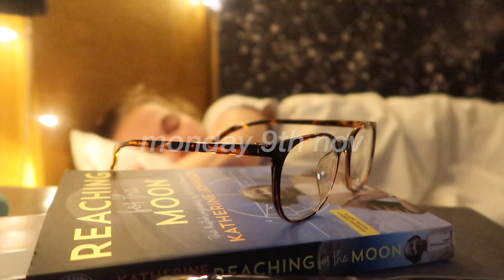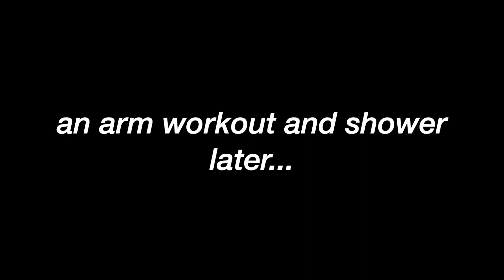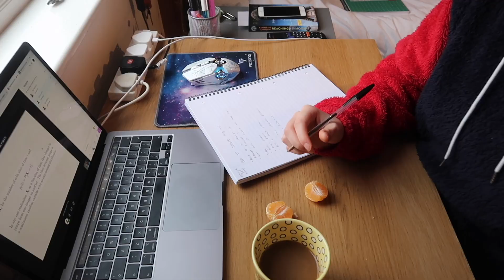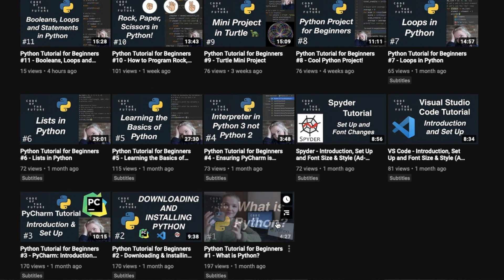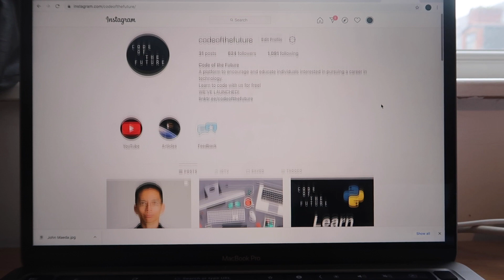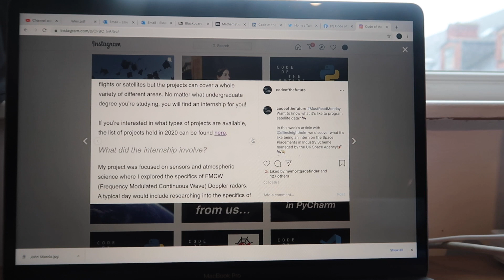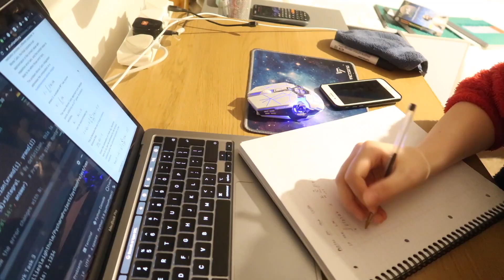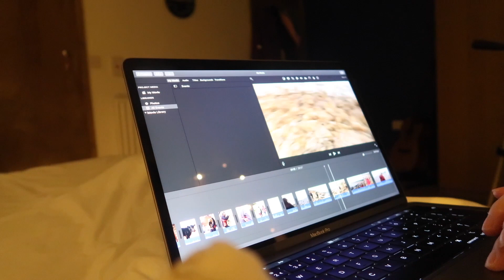University Day in the Life // Third Year Maths Student During a Pandemic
A day in the life of a third year mathematics student at University during a pandemic, enjoy :))

MY CODING CHANNEL:
🔗 Social Media Links - Code of the Future 🔗